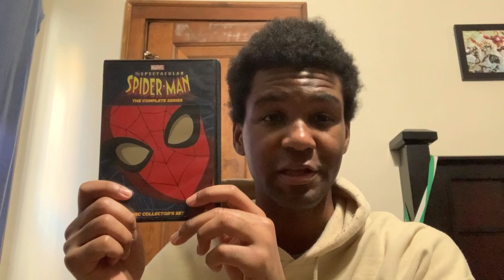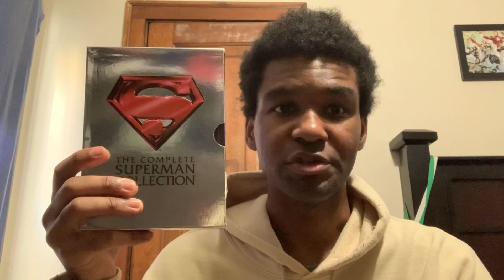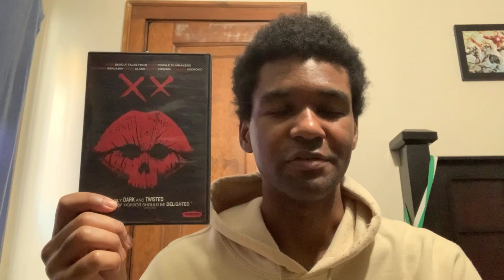Final episode of my entire collection series, the DVDs part three